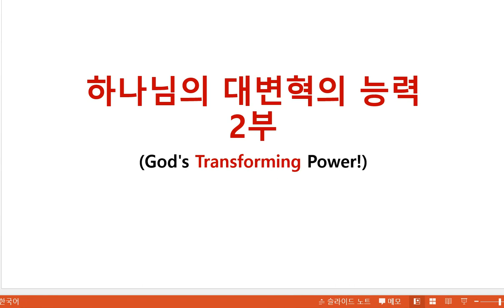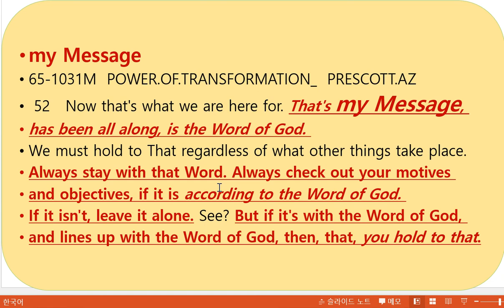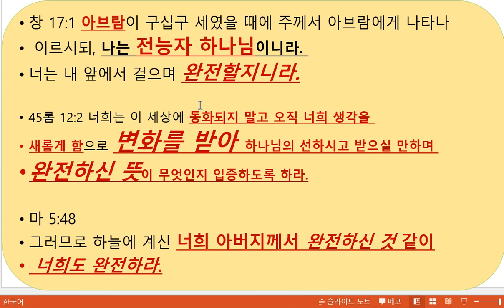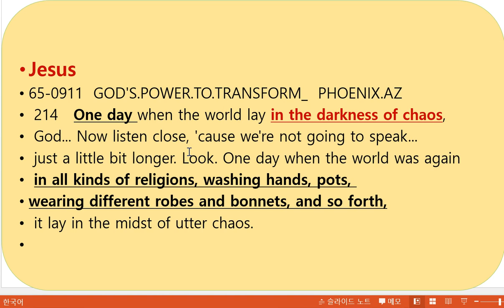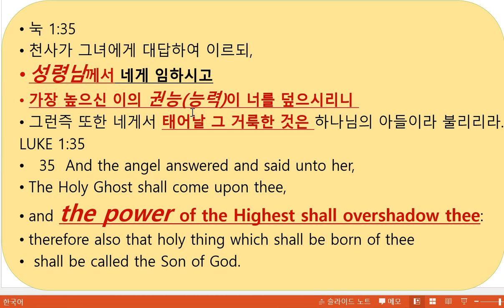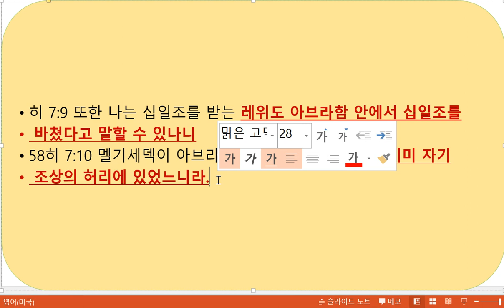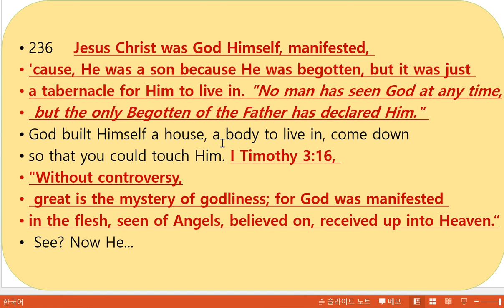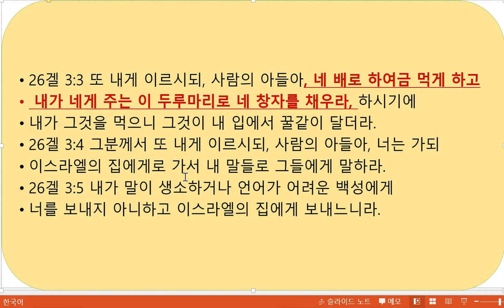하나님의 대변혁의 능력 2부 (한국성서방송)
홈페이지